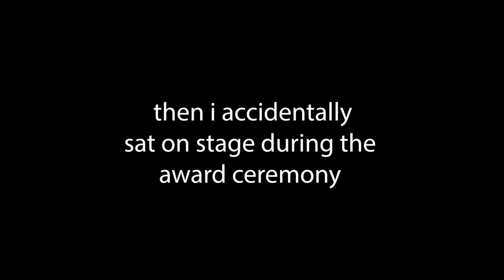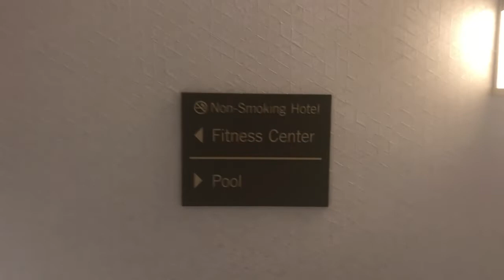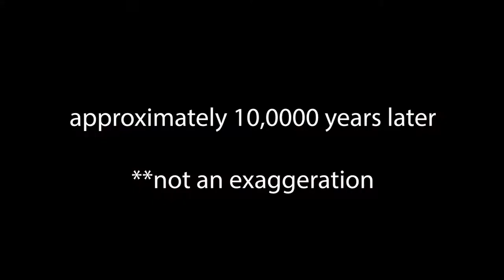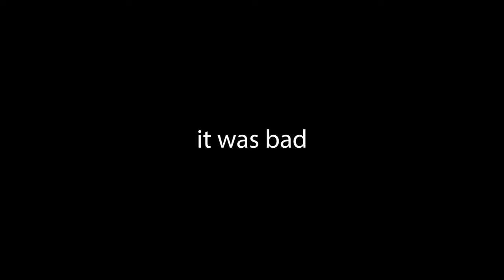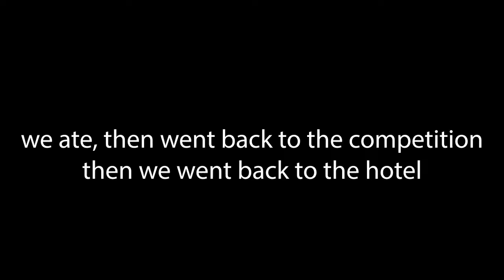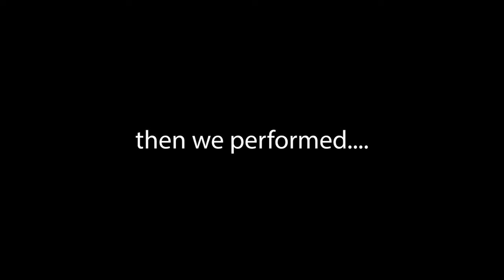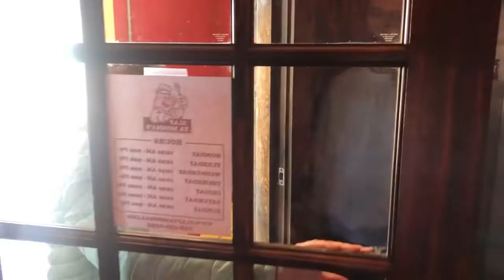trying my first almond milk latte AT THE BEACH!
idk why y'all didn't tell me that almond milk lattes taste like that. Thanks so much for watching me travel FOUR HOURS to get SWARMED BY BIRDS and TRY ICED LATTES! :)